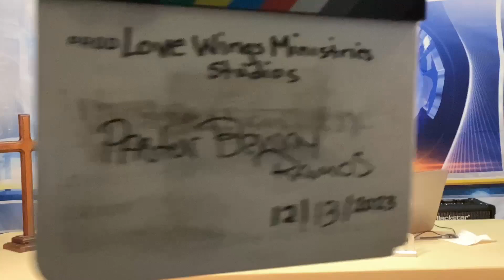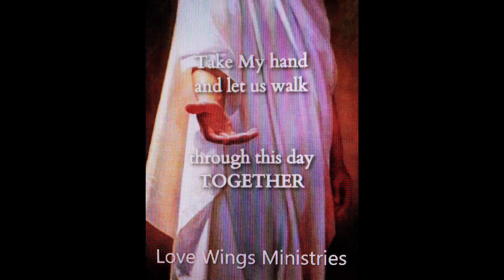Pastor Benny Ramos L.W.M.S. 12/14/23